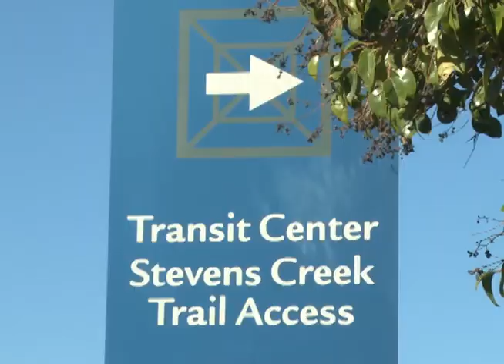Mountain View Art & Wine Festival 2013 - Commercial Spot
Come on by Castro Street in Downtown Mountain View on September 7 & 8 to enjoy the Art & Wine Festival!
KMVT will be going live for two hours on Sunday afternoon, so be sure and stop by the corner of Church and Castro to see live TV in action!